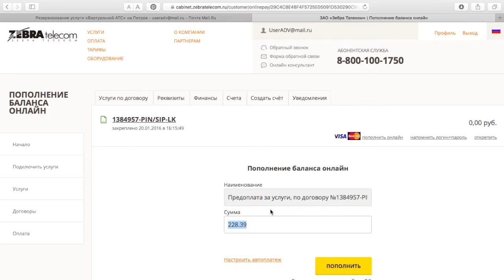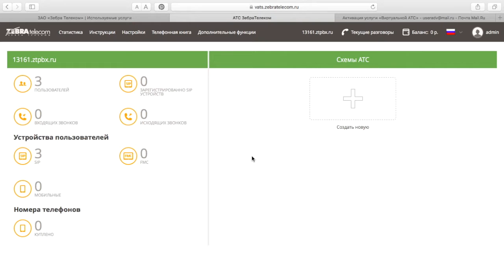Подключение виртуальной АТС в личном кабинете ЗебраТелеком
Краткое руководство как за 5 минут подключить услугу - "виртуальная АТС" в личном кабинете ЗебраТелеком

Инструкция:
1. Заходим в личный кабинет или регистрируемся в личном кабинете
2. Выбираем услугу виртуальная АТС", нажимаем - "подключить"
3. Выбираем тариф и нажимаем подключить
4. Пополняем счет в ЛК банковской картой в онлайн режиме
5. Активируем услугу в ЛК.
6. Нажимаем на домен и переходим к настройкам виртуальной АТС